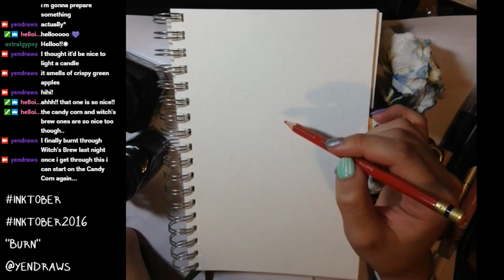inktober ♥ 2016 (Day 28)